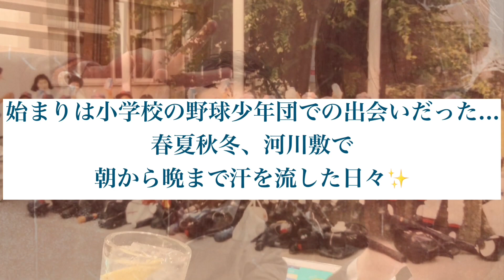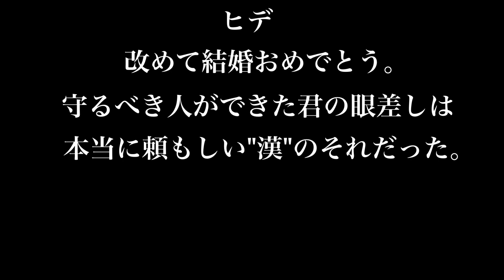友へ贈る詩 / 北川洋之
小学校の野球少年団時代からの親友、

ヒデの結婚式。

新たな家族と決意の出発をするヒデに

僕からの

思いを込めて"詩"を書きました。

おめでとう、ヒデ。

いつまでも幸せに。